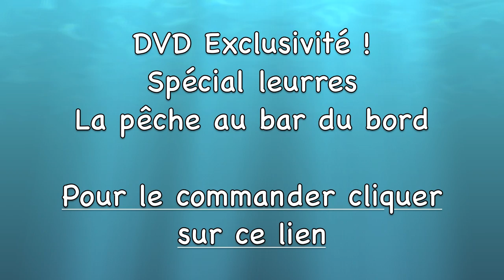Bar de 3 kg en direct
Cette chaîne est dédiée presque exclusivement aux passionnés de pêche du bar au leurre mais aussi à tous les passionnés de pêche. La plupart des vidéos ont pour sujet la pêche au bar, mais d'autres séquences illustrent des pêches aussi variées que la pêche de la vieille, de la gobie pour les enfants,... mais aussi des tutos sur la façon de réaliser des noeuds par exemple.